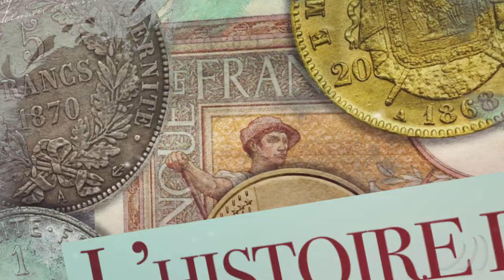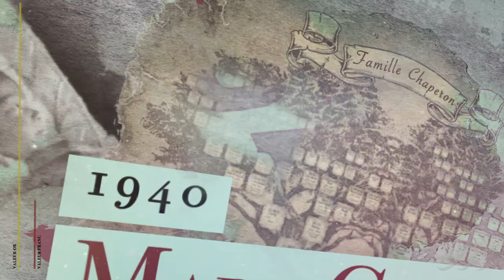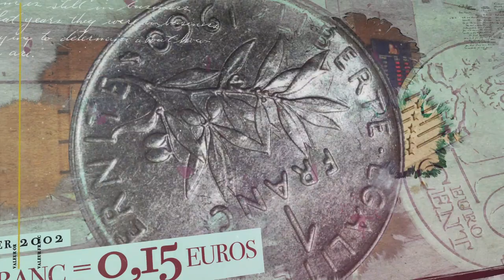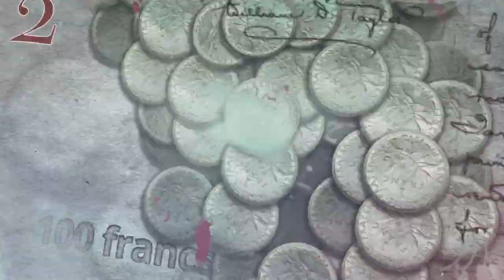La monnaie papier : 100 ans d'effondrement de sa valeur ! | AuCOFFRE Stories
C'est l'histoire de l'épargne de toute une vie et d'héritage, qui remonte à plus d'un siècle.

Cette épargne, durement gagnée pendant des dizaines d'années, est liée à l'histoire de la monnaie française, le Franc, qui sera dévalué successivement plusieurs fois. Un siècle plus tard, l'épargne transmise par Pierre-Antoine Chaperon à son petit-fils ne vaut plus que quelques centimes.

Le constat est simple : Pierre-Antoine aurait dû épargner avec de l'or (des Napoléons) plutôt que dans sa propre monnaie... Et l'héritage transmis aurait eu une valeur bien plus importante aujourd'hui.

📝Vous pouvez lire la version originale de cet article sur la page Linkedin de Régis Chaperon

A propos d’AuCOFFRE.com :

AuCOFFRE.com a été créée en 2009 par Jean-François Faure. Durant la crise des subprimes en 2008, il souhaite investir dans de l’or considéré comme une valeur refuge. Confronté à la difficulté d’acheter de l’or auprès des banques et dans les boutiques, il décide de créer sa propre solution d'achat et vente d'or avec une spécificité : la garde en coffres sécurisés.

Le groupe AuCOFFRE.com est français et stocke aujourd'hui plusieurs tonnes d'or physique et d'argent métal pour le compte de ses clients européens.

Vous souhaitez acheter de l’or et de l’argent en dehors des systèmes bancaires ? Visitez notre site :